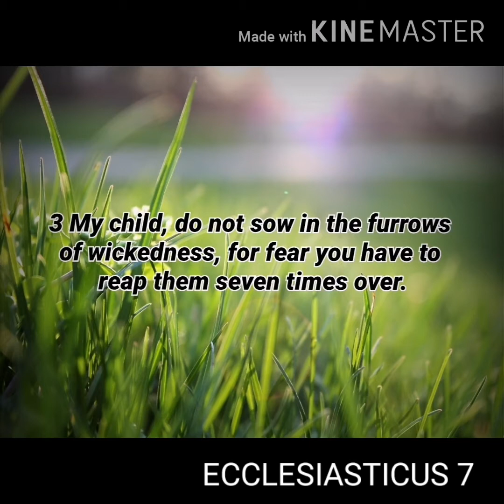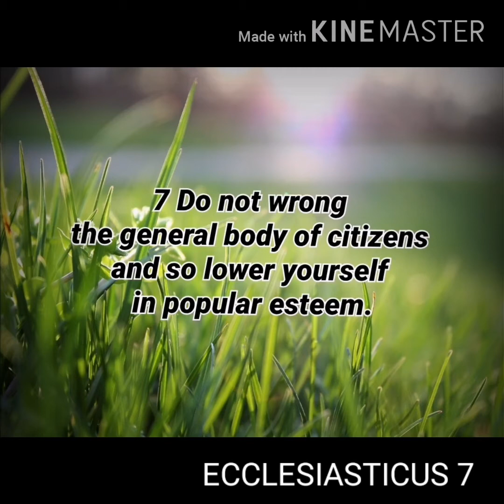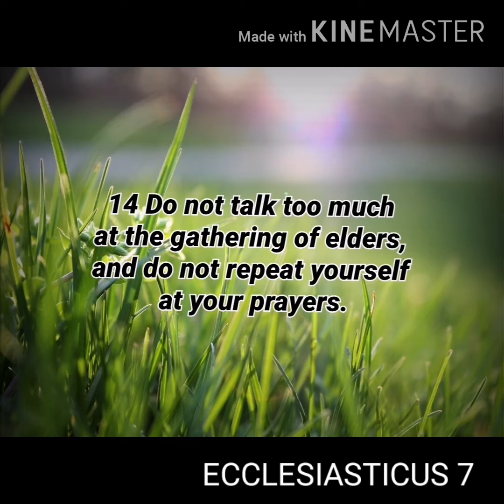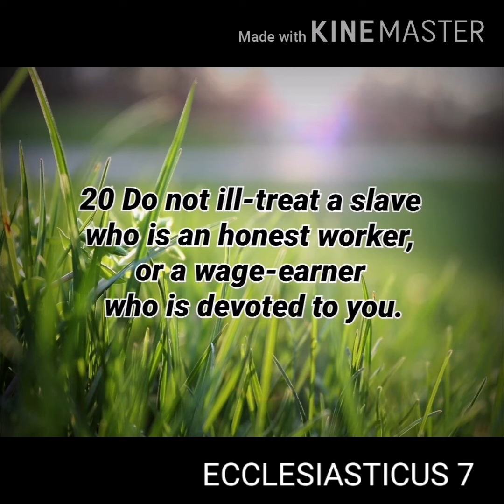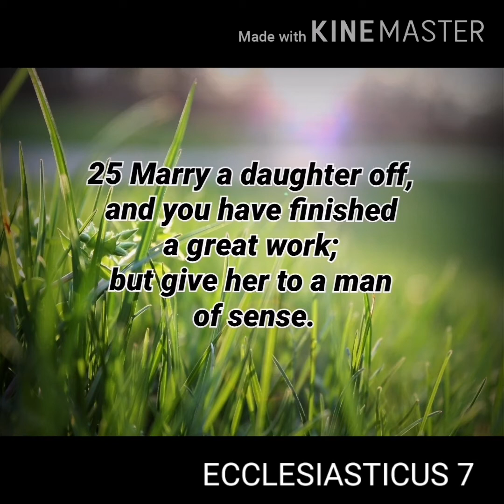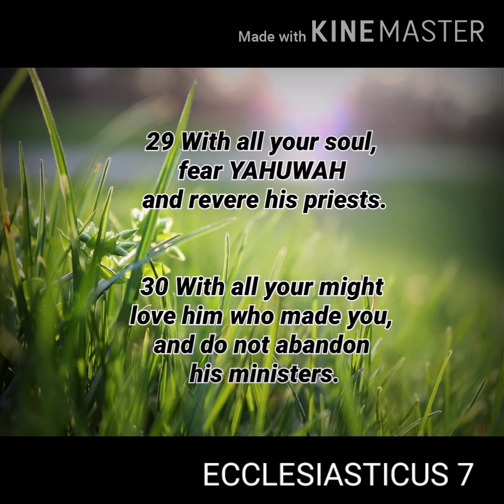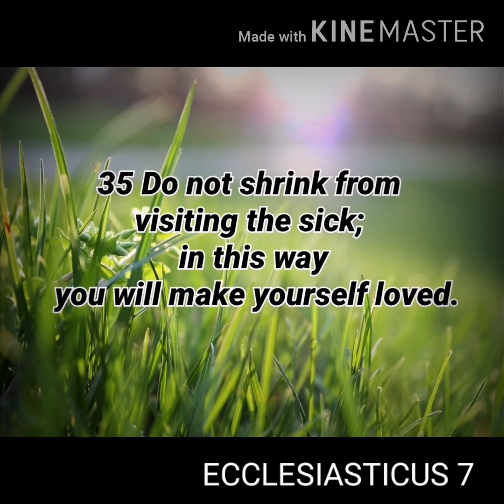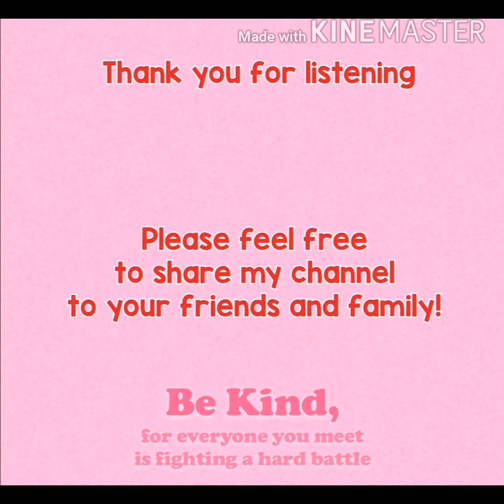ECCLESIASTICUS CHAPTER 7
Created by Hope Sells Thumbnail made by Lilly